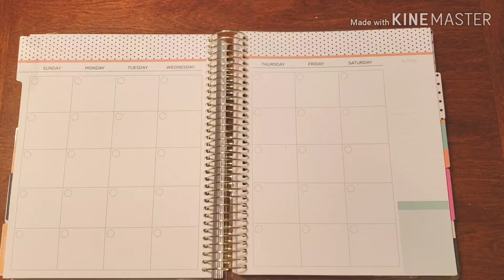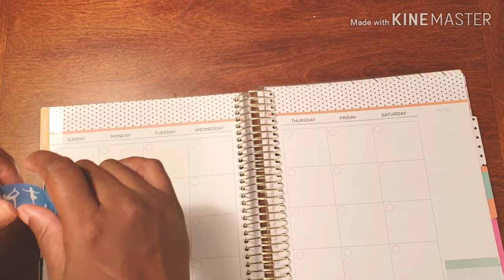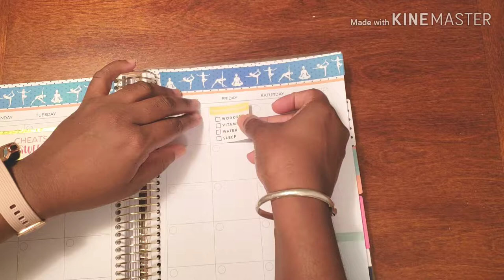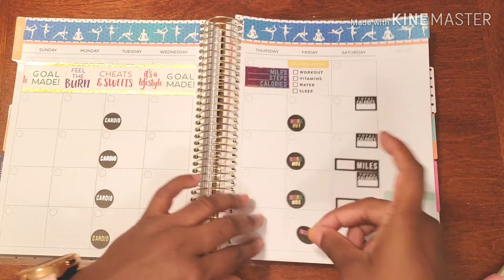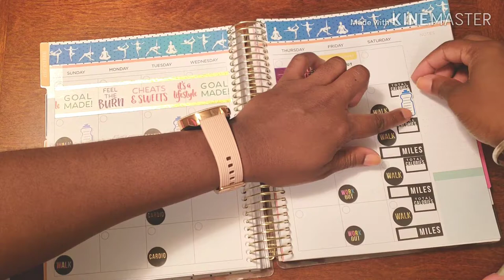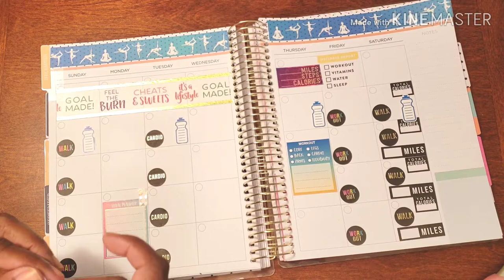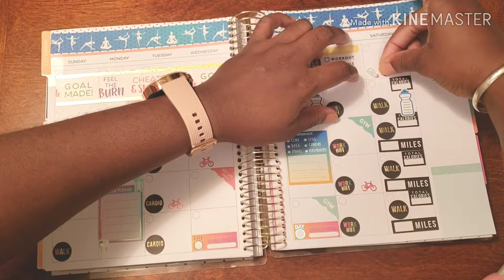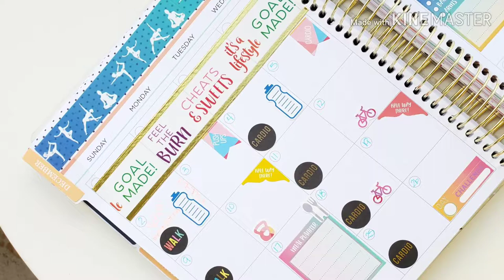Plan With Me// Fitness Planner - December Monthly Spread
Even though its the holidays, we are still keeping with the program and making sure that we set some fitness goals to CRUSH this month. We want to end the year on a good note and make sure that we start the new year on a HIGH NOTE!!

Don't Forget ...